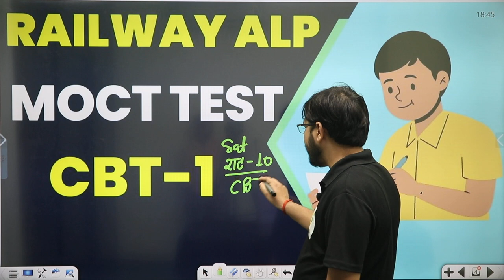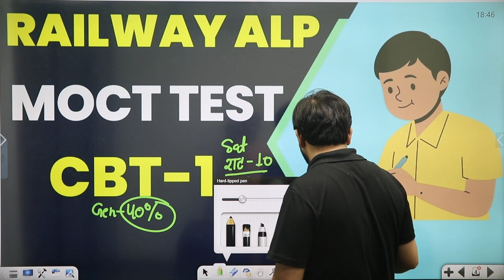ALP CBT-1 का फ्री Mock Test पूरे 75 Question by Yogi sir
💥 Duration & Validity
 👉 Validity - 12 Months

👉 Batch Features:-
01- No. of classes: 100+
02- No. of hours: 150+
03-Pre+Mains full fledged Course
04-Study material in pdf format
05-Live Q/A With your Educator

🎁 Special Batch Features:
01-आप अपनी ऑनलाइन कक्षाओं को अब सुविधानुसार कभी भी देख सकते हैं।
02-वीडियो क्वालिटी Low से लेकर Very High तक उपलब्ध ।
03-वीडियो डाउनलोड करके ऑफ़लाइन मोड में भी देख सकते हैं।
04-वीडियो क्लासेस के साथ ही उस क्लास का पीडीएफ, ई-नोट्स,क्विज़ आदि सब कुछ एक साथ उपलब्ध
05-वीडियो को अपनी सुविधानुसार स्पीड बढ़ा-घटाकर देख सकते हैं।
06-3. क्लास क्विज़ - क्लास में जो भी टॉपिक पढ़ाया जाएगा, उस पर आधारित महत्त्वपूर्ण वस्तुनिष्ठ प्रश्न (क्विज़) उपलब्ध करवाए जाएंगे। इन प्रश्नों के अभ्यास से क्लास के साथ–साथ आपकी तैयारी मजबूत हो
📢 DEMOS :-

🎁 Our Next Generation Books For Railway 👌👌
 Coming soon